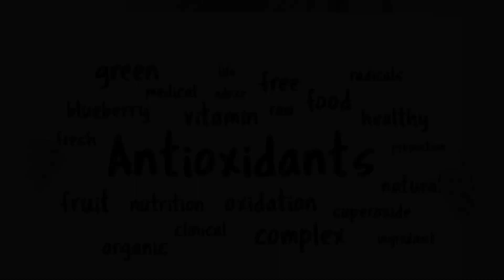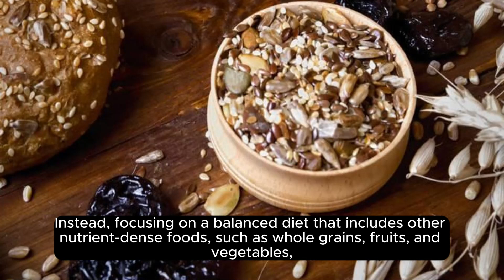Drinking Beetroot Juice Every Day Will Do Wonders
Did you know that drinking beetroot juice every day will do wonders for your body? In this video, we'll show you just how great beetroot juice is for your health, and how you can start drinking it today to start seeing the benefits!

Beetroot juice is a great way to improve your health in a variety of ways. Not only is it great for your digestion, but it also has anti-inflammatory properties, which can help reduce the risk of chronic diseases like heart disease and cancer. If you're looking for a healthy drink choice that will also improve your appearance, be sure to try beetroot juice!